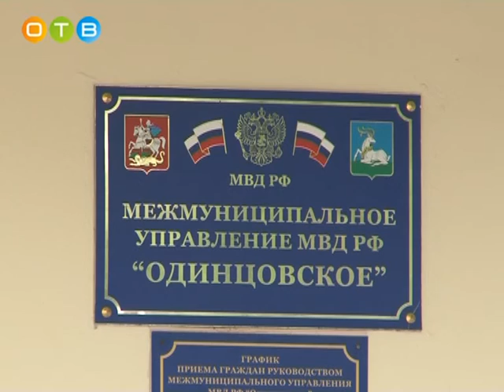У Одинцовских участковых – новый начальник